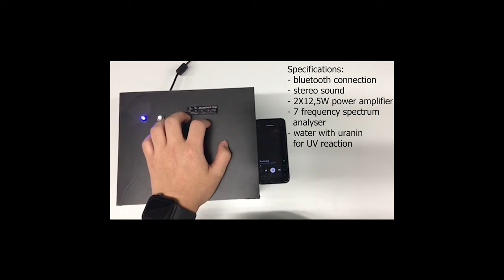music fountain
Seit 2013 führt die Technische Fachschule Biel mit der finanziellen Unterstützung durch den "EHDEN Philanthropic Fonds" ein Projektwettbewerb durch. Alle Lernende der Technischen Fachschule (TFS) des BBZ Biel-Bienne erhalten die Möglichkeit ihr Können und ihr Talent unter Beweis zu stellen. Mit grossem Engagement entstehen aus Ideen innovative Produkte, welche anlässlich der Diplomfeier der TFS von den Lernenden vorgestellt und von einer unabhängigen Jury ausgezeichnet werden. 2016 wurde erstmals die Möglichkeit für ein Publikumsvoting geschaffen, welches 2017 auf alle Mitarbeiter und Lernende des BBZ ausgeweitet wurde. /

Depuis 2013, le Lycée Technique (LT) du CFP Biel-Bienne organise un concours de projets avec le soutien financier du "Fonds de philanthropie EHDEN". Tous les étudiants du LT ont la possibilité de démontrer leurs compétences et leur talent. Avec beaucoup d'engagement, les idées sont transformées en produits innovants, qui sont présentés par les étudiants lors de la cérémonie de remise des diplômes de TFS et récompensés par un jury indépendant. En 2016, pour la première fois, la possibilité de vote public a été créée, qui a été étendue à tous les employés et apprenti-e-s du CFP en 2017.